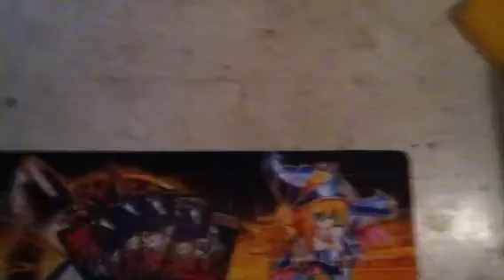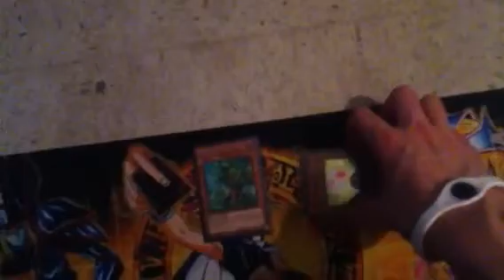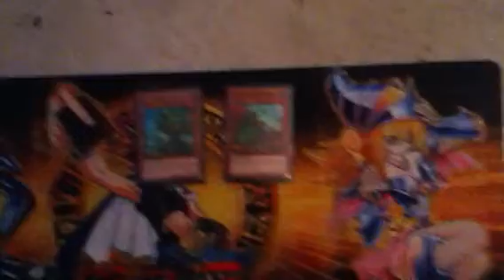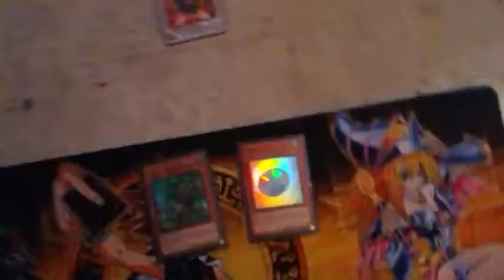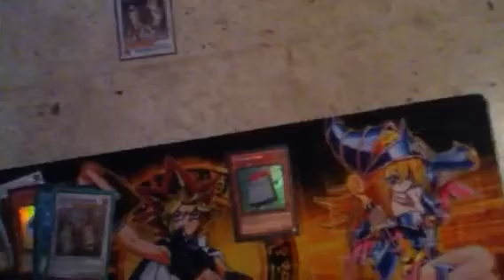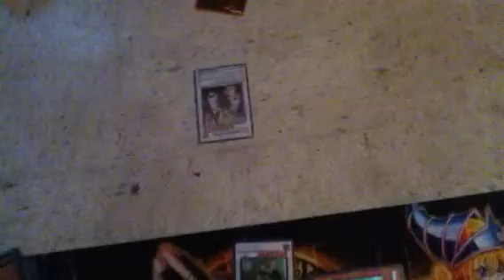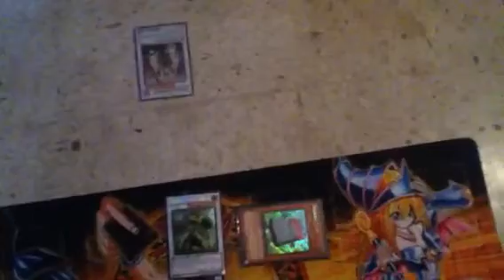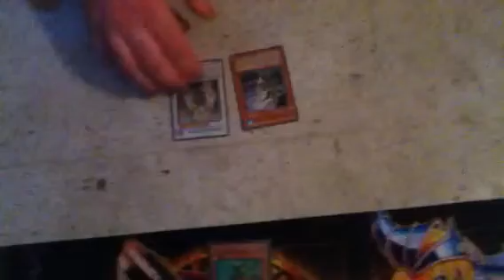Duel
Six SAMs wins